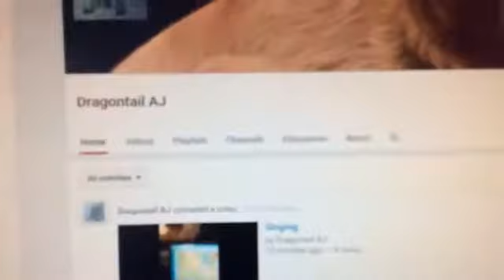Subsc I be to dragontailAJ